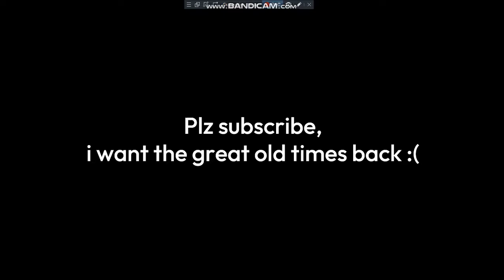Gami-cember | Day 21 - Celebration: Square Days.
Yes, fin is heir